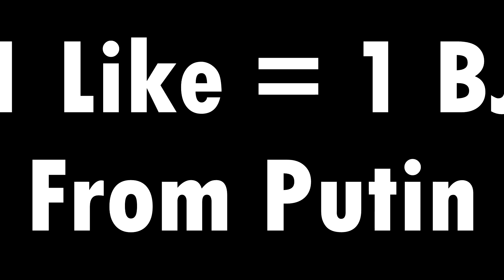Cowboy Fan Reacts To Green Bay Packers vs. Philadelphia Eagles Game Highlights | 2024 NFL Season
on other apps AND Watch me Stream on Kick to catch all the Action.